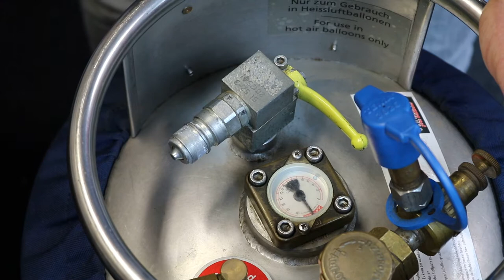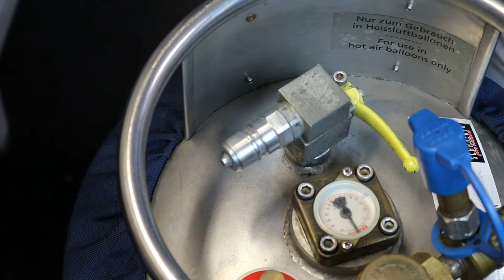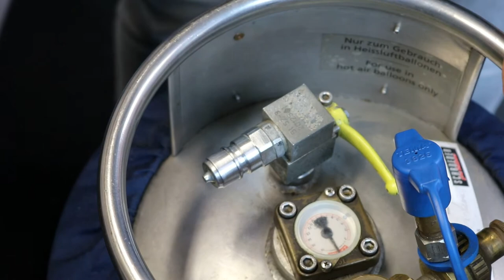Ballon Instandhaltung EP. 2 | Tema Stecker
Ballon Instandhaltung
Episode 02 - Tema Stecker

Es gibt bestimmte Instandhaltungsmaßnahmen bei unseren beliebten Heißluftballonen und Heißluft-Luftschiffen, die Pilot/Halter selber durchführen können. Solche technischen Instandhaltungsmaßnahmen wollen wir euch in kurzen Video Clips veranschaulichen.
Diese Web-Serie findet ihr unter dem Namen "geo-Tech".

Unser zweites Thema ist die Tema Stecker der Serie 3800.

Technische Inhalt
• Auch dieser Stecker hat seinen Ursprung im Hydraulikbereich
• Das Steckerteil besteht aus gehärtetem Stahl ist verzinkt, gelb passiviert und versiegelt.
• Das Ventil besteht aus Messing und trägt an am Kegelstumpf einen O-Ring aus Nitril.
• Betriebsdruck gekuppelt max.350 bar
• Stecker regelmäßig von Verschmutzungen befreien, mit Silikonspray pflegen und mit einer Staubschutzkappe ausrüsten
• Ebenso den kleinen Ventilkörper leicht nach innen drücken und Silikonspray in den Stecker einsprühen.
Für Anregungen, Ideen, Vorschläge und Kritik sind wir dankbar!

Inhaltverzeichnis des Videos
00:00 Intro
00:10 Vorstellung
00:18 Aufbau der Tema Stecker
01:23 Reinigungsmaterial
01:54 Stecker säubern
04:12 O-Ring mit Silikon belegen
05:32 Schutzkappen

Abspann
Technische Darstellung: Frank Zinkler
Aufnahme: Christian Kalousdian und Patrick Klitsch
Edition: Christian Kalousdian